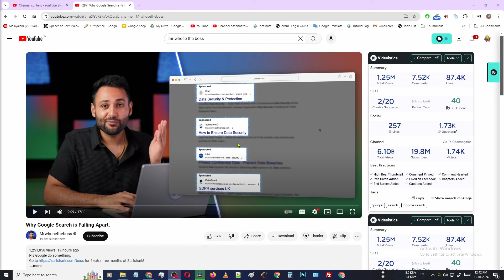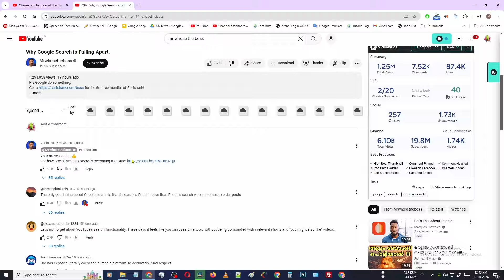youtube auto translate now available in malayalam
▬ Contents of this video  ▬▬▬
── ▼    TIMESTAMPS    ▼ ──

0:00 Intro
0:10 Content in Malayalam
5:00 More Videos From Android Malayali